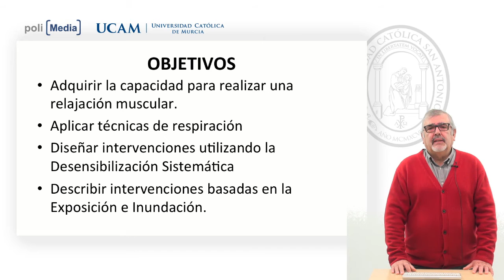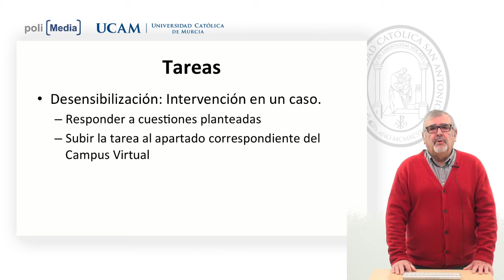Técnicas Cognitivas y Modificación de Conducta - Tema 5 - Francisco Javier Orteso